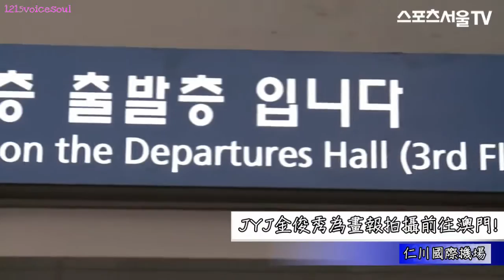[中字]140407金俊秀前往澳門拍攝畫報!機場時尚!(sports seoul TV) 김준수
TRANS/MADE BY 1215voicesoul
plz select 720p♥